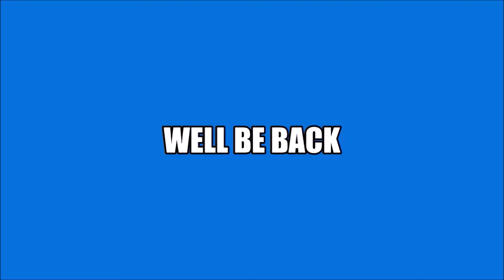Thursday Night Meltdown #74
From MSTV Guide Game Show